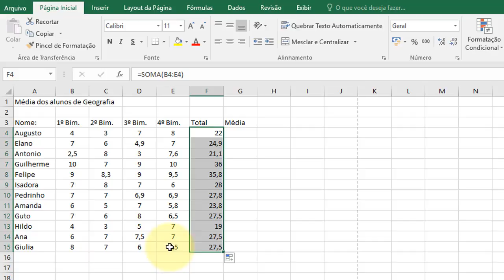Excel 2016 Aula 06 Primeira planilha Funcao SOMA aula 02